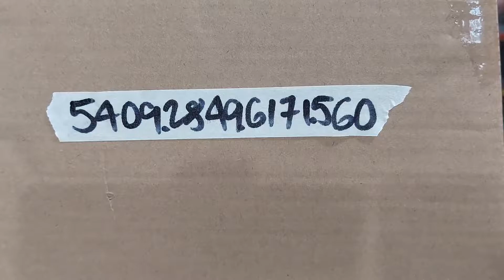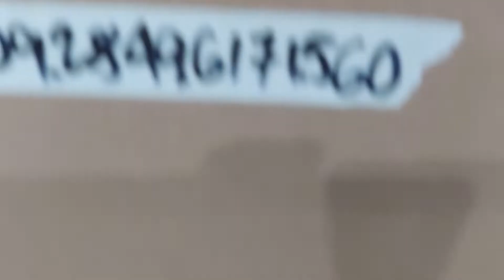Fermata Lazada Order No. 540928496171560